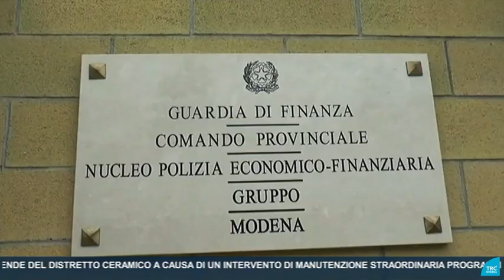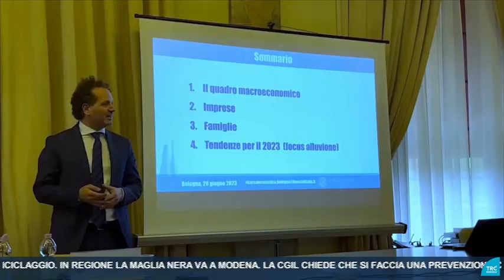A Modena in crescita le operazioni di riciclaggio di denaro per l'economia illegale e malavitosa